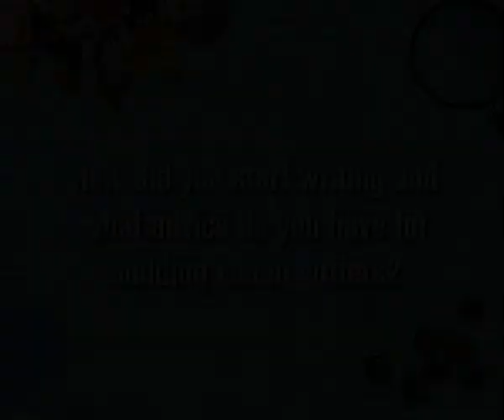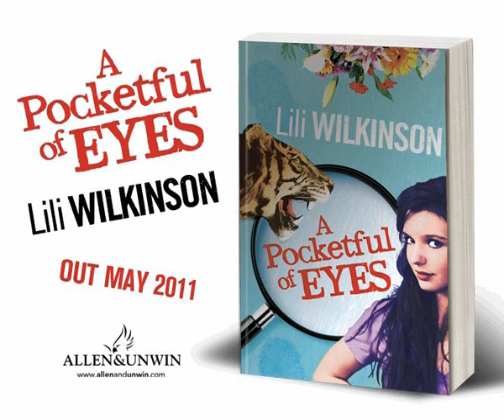Lili Wilkinson answers questions about A Pocketful of Eyes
Lili Wilkinson was born in Melbourne, Australia, in the front room where her parents still live. She was first published when she was twelve, in Voiceworks magazine. After studying Creative Arts at Melbourne University, Lili worked on insideadog.com.au, the Inky Awards and the Inkys Creative Reading Prize at the Centre for Youth Literature, State Library of Victoria. She now spends most of her time reading and writing books for teenagers. She's won awards for the writing part, but not the reading, unless you count the stopwatch she won once in the MS Readathon.

A Pocketful of Eyes

Bee is in her element working in the taxidermy department at the Museum of Natural History, but her summer job turns out to be full of surprises:
A dead body in the Red Rotunda. A mysterious Museum benefactor. A large stuffed tiger in the Catacombs. A handsome boy with a fascination for unusual animal mating habits.
And a pocketful of glass eyes.
Can Bee sift through the clues to discover whether her mentor really committed suicide ... or is there a murderer in their midst?
'Smart, slick, funny, with sharp edges. Lili Wilkinson is like a coolgeekgirl Agatha Christie.' - Simmone Howell, author of Everything's Beautiful
'Wry, sly, funny, smart, and very entertaining.' - Jaclyn Moriarty, author of Feeling Sorry for Celia